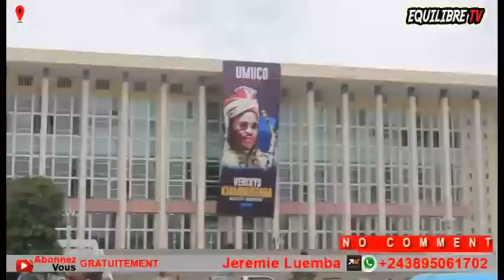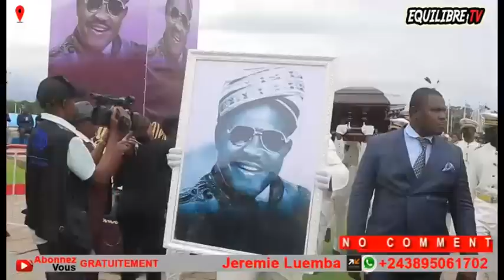🔥: NGEFA FARA FARA NA KOFFI, EN PLEIN DEUIL, EYE GRAVE + WERRA, ADOLPH BAKIMI CHARGE, BOLANDA !